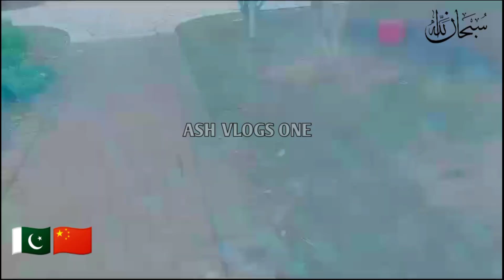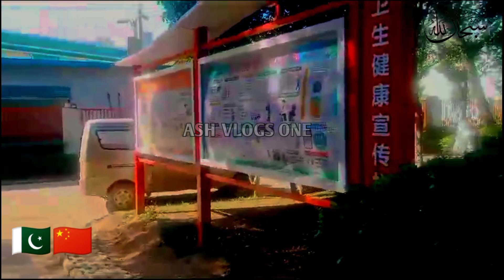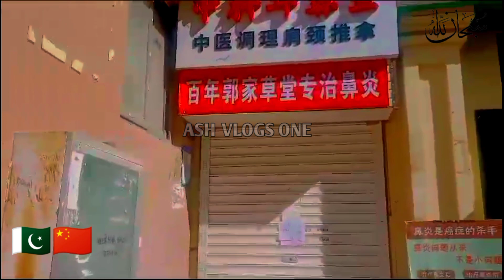Dental clinic jana para root canal k liye| hadi ki choti choti baten 🥰| vlog#20 | chinese students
Dental clinic jana para root canal k liye| hadi ki choti choti baten 🥰| ash vlogs | vlog#20 | chinese students